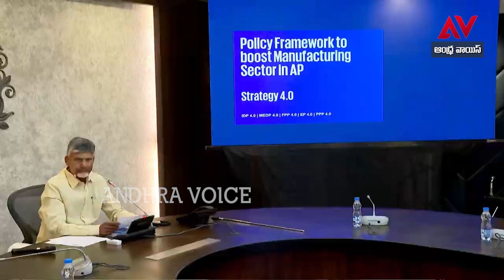రాత్రి 9 గంటలకు మీడియాను పిలిచి షాకింగ్ న్యూస్ చెప్పిన చంద్రబాబు..నేషనల్ మీడియాలో హాట్ టాపిక్ I CBN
In this compelling press meeting, Chandrababu Naidu addresses key issues affecting the region, providing insights into his vision for the future. The event highlights his strategic plans and responses to current challenges, making it a must-watch for those interested in political developments. Join us as we delve into the significant points raised during this sensational press conference.

Join us for an in-depth look at Chandrababu Naidu's sensational press meeting, where he articulates his stance on pressing political matters. This video captures the essence of his message, showcasing his leadership and commitment to addressing the concerns of the public. Don't miss this opportunity to gain a deeper understanding of his vision and strategies.

This video features Chandrababu Naidu's sensational press meeting, where he discusses pivotal issues and outlines his plans for the future. Tune in to explore the key takeaways from this significant event.